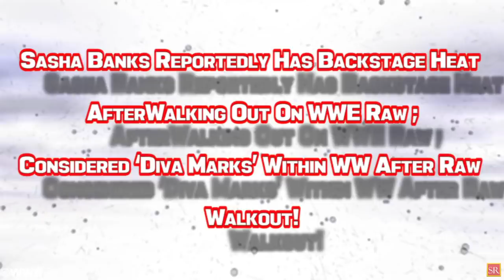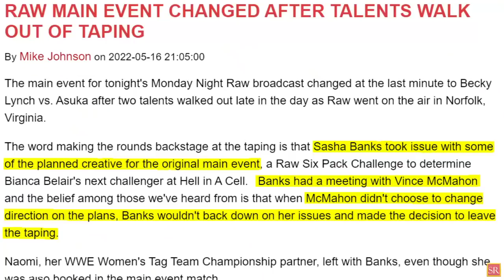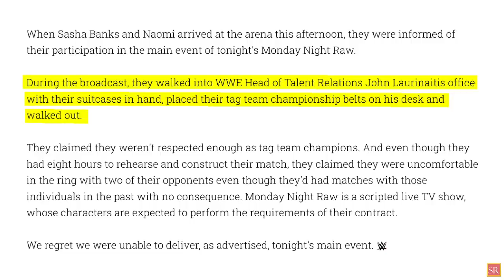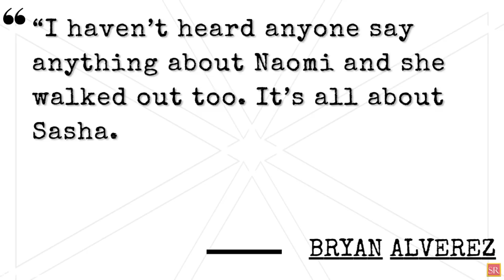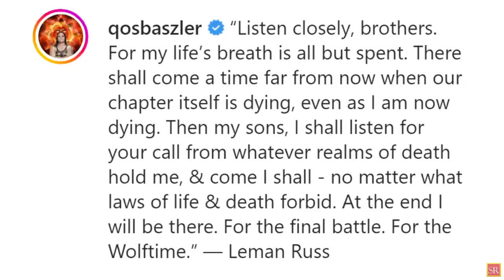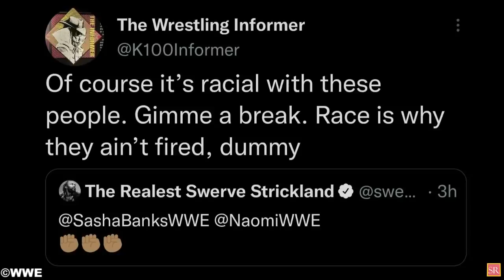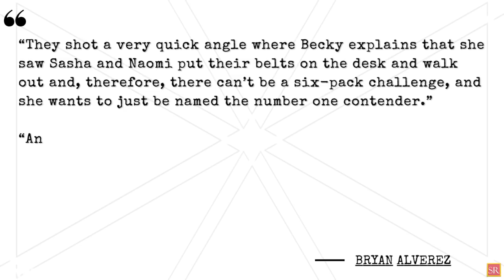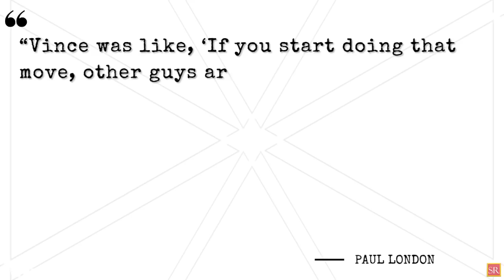WWE News! Sasha Banks Has MAJOR Backstage HEAT! AEW SUPPORTS Banks! Cody Rhodes Attacked After RAW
WWE News! Sasha Banks Has MAJOR Backstage HEAT! AEW SUPPORTS Sasha Banks! Cody Rhodes Attacked After WWE RAW
00:00 Headlines
01:10 Sasha Banks Reportedly Has Backstage Heat After Walking Out On WWE Raw ; Considered ‘Diva Marks’ Within WWE After Raw Walkout!
02:37 Sasha Banks Unfollows WWE, Vince McMahon And Others On Twitter!
04:47 Shayna Baszler Drops Interesting Message About Sasha Banks & Naomi Amid Fallout With WWE!
05:51 AEW Wrestler Shows Huge Support For Sasha Banks After WWE Raw Walkout!
06:17 AEW Star Blasts Journalist For Invoking Race In Sasha Banks – Naomi Controversy!
07:15 WWE Booked Becky Lynch Segment On The Fly After Sasha Banks & Naomi Walked Out On RAW!
09:02 Cody Rhodes Attacked After WWE RAW Goes Off Air!
10:04 Two Released WWE Stars Returning To Ring After Hiatus!
10:04 Vince McMahon Banned WWE Superstar From Using Shooting Star Press!
11:03 Paige Keeps Teasing Her WWE In-Ring Return!
wrestling news
wwe rumors
wrestling news and rumors
wrestling rumors
wwe news